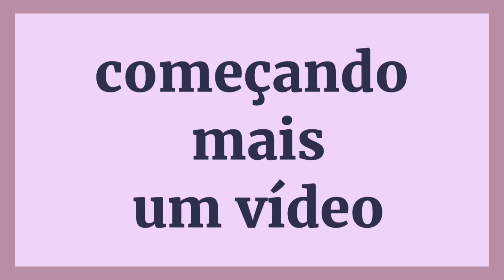TAPETE RETANGULAR FÁCIL E PRÁTICO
olá amores hoje temos aula desse lindo tapete
espero que vocês  gostem.
Boa aula e Boas vendas

aula disponível sousplat

vlog do sousplat

projeto vamos  crescer

tapete saionara  aula disponível

amores

TikTok de Ateliê Fran artes em crochê (@frangomes2608 ...